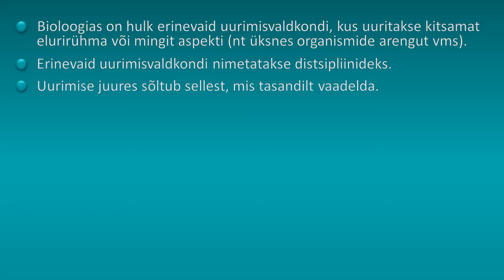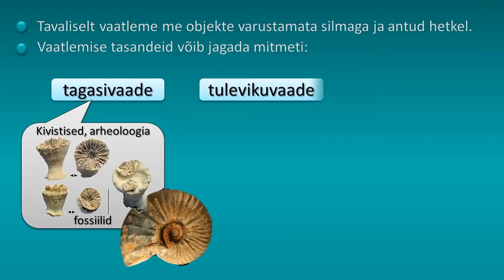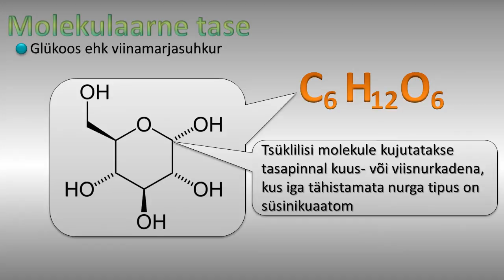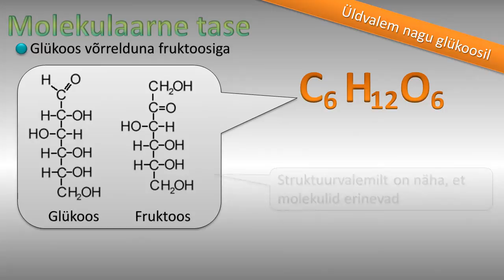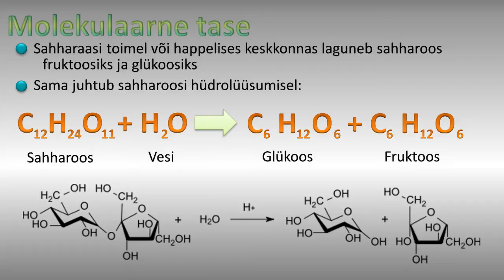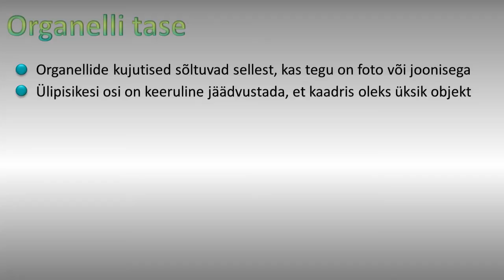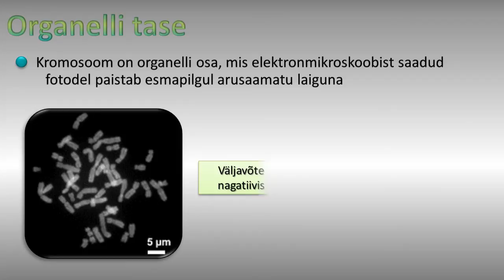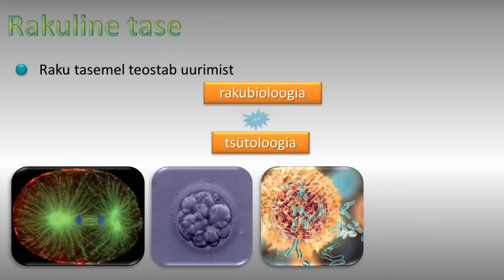Bioloogia organiseerituse tasemed (1. osa)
Gümnaasiumi I kursuse sissejuhatav teema